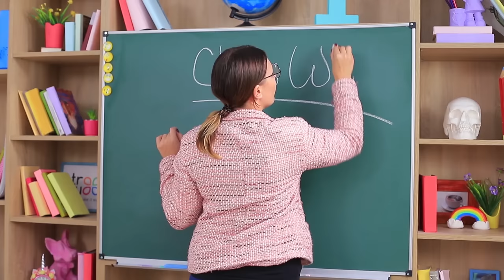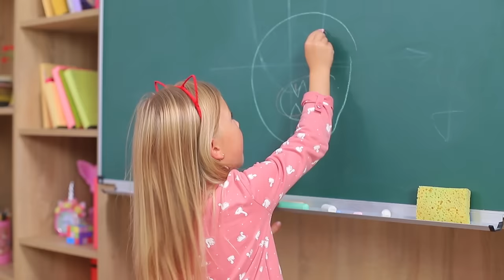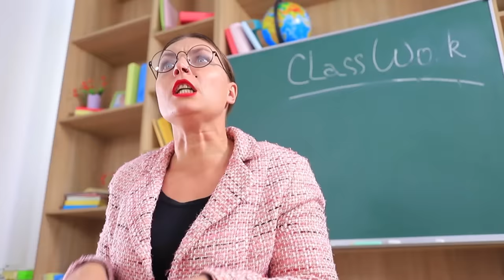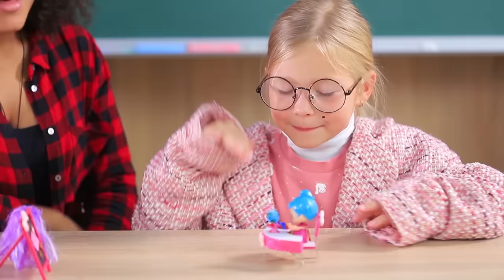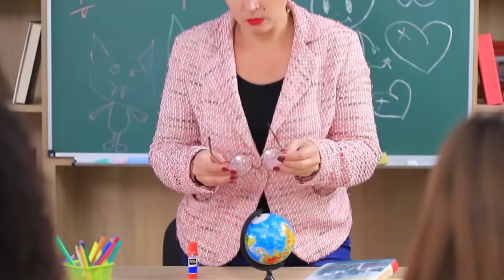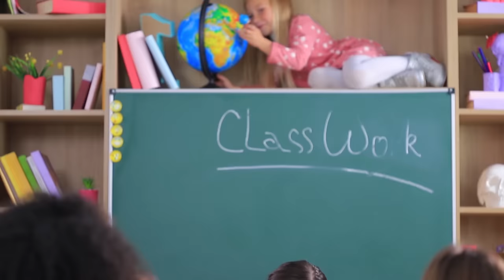12 DIY LOL सरप्राइज स्कूल सप्लाइज और क्राफ्ट्स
क्लास के अंदर छोटी बहन ,परेशानी बन सकती है ,, बड़ी बहन और टीचर के लिए। पर यहाँ टरूम टरूम स्कूल में सब कुछ ऐसे ही नहीं होता ,क्युकी तुम डॉल को मदद के लिए बुला सकते हो। इन सबसे क्या हुआ देखे हमारी नई वीडियो में।

• पेन रिफिल
• हॉट ग्लू गन
• सजावटी टेप
• सितारों के आकार वाले मोती
• एक्रिलिक पेंट
• मैग्नेटिक शीट
• कैंचियां
• काउंटिंग रॉड्स
• प्लास्टिक की बो
• सितारों के आकार वाले.. ग्लिटर
• मोटे गत्ते का ढक्कन
• कम्पास
• पेपर क्लिप
• प्लायर
• एक्रिलिक पॉलिश
• ग्लिटर
• LOL स्टिकर्स
• चिपबोर्ड का पीस
• हल्की क्ले
• बैलून होल्डर
• प्लास्टिक की बोतल का रिंग
• ग्लिटरी स्टिकर फॉम पेपर
• चौरस लीगो पीसीज़
• डबल साइड टेप
• वाटर कलर पेंट
• ब्रश
• रंगीन पोस्ट-इट नोट
• पारदर्शी टेप
• सेफ्टी पिन
• कम्पास लीड
• कॉकटेल स्ट्रॉ
• ग्लू स्टिक
• फॉयल
• वैसलीन
• LOL ग्लू स्टिक लेबल
• फॉम पेपर
• ज़िप्पर
• चाकू
• फाइन लाइनर
• इलास्टिक वाला धागा
• मकैनिकल पेंसिल लीड
• मोती
• सुपर ग्लू

और Troom Troom विडियो देखें:
प्रसिद्ध विडियो: